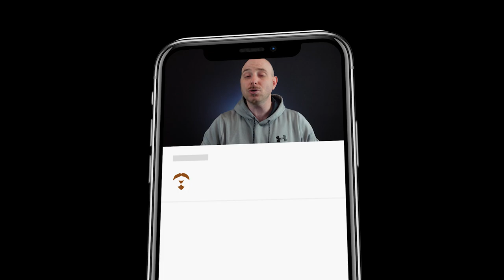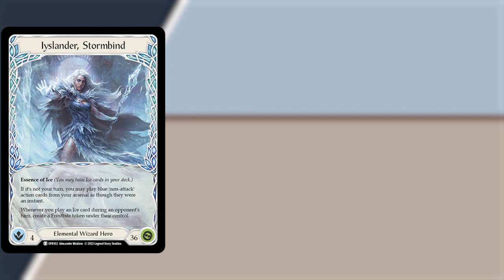UPRISING - nuovo set in arrivo per FAB! [SUB ENG]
Signori, come sempre alle 8.00 di mattina di ogni domenica, ben tornati sul canale, con il nostro consueto appuntamento settimanale. GUERRA! I territori di Volcor vengono stravolti da un feroce conflitto che vede fuoco e fiamme divampare nell'odio generato dallo scontro. In questo settimo set di Flesh and Blood, verrete catapultati nel vivo dell'azione, combattendo nelle vesti di nuovi eroi, e al fianco di temibili creature che faranno tremare i vostri avversari. Cosa vi attenderà in Uprising? Scopriamolo assieme in questa panoramica dedicata alla nuova espansione per FAB. Buona visione!